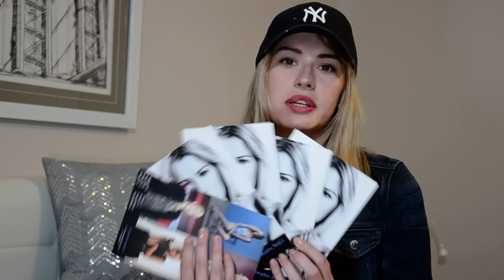Что в рюкзаке у модели? NYFW 2017 Model Casting